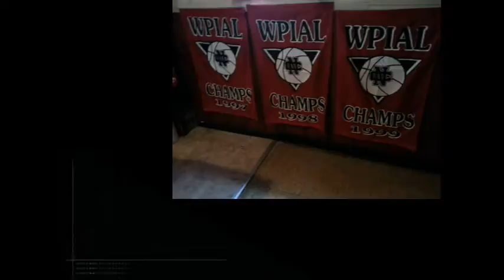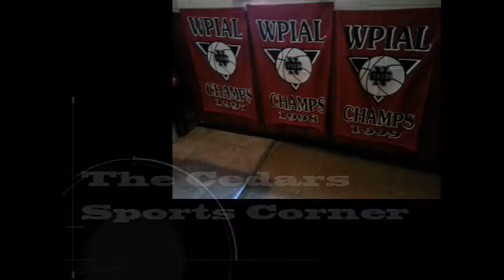NCTV45′s NewsWatch NewsBrief Open House Saturday April 15, 2017